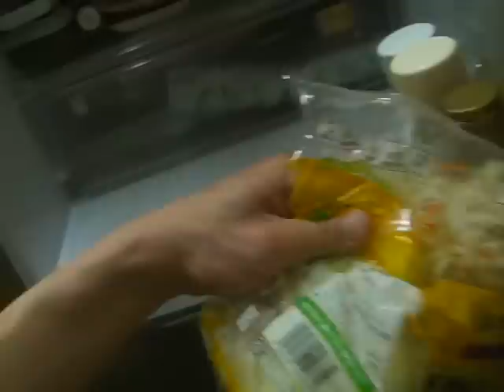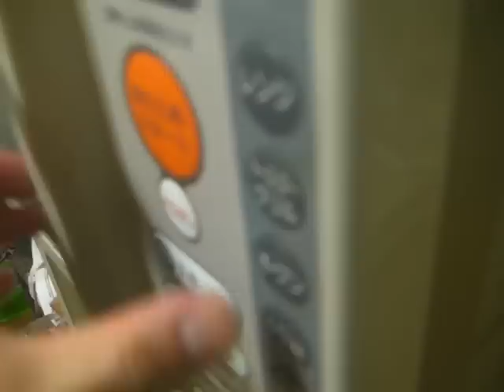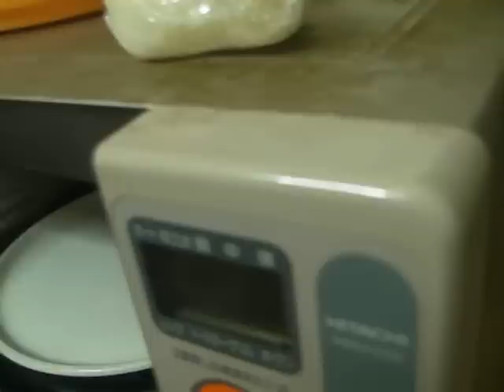ノーカット版 独り家呑み PARTⅤ 07.20.2014 PM21:08~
このままドラクエみたいな勢いで伝説化しましょう的なる、実験的な撮影動画です。　ま、中年おっさんの酔ﾊﾟｯﾋﾟｰ姿なんざ所詮こんなもんよ♪